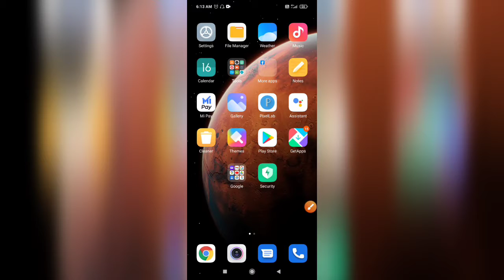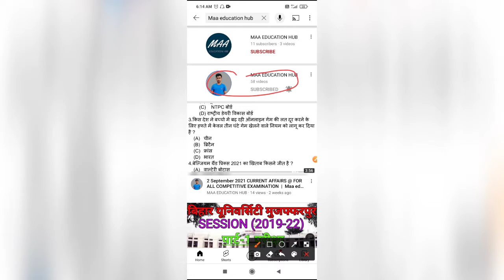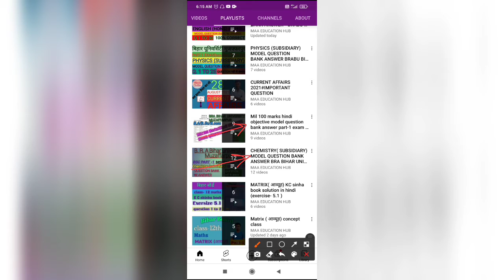BRA BIHAR UNIVERSITY (जानिए किस- किस SUBJECT का SOLUTION करा दिया गया है ! ) Maa education hub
is video mein Ham jaane Wale Hain Ki Humne aapko Kis Kis subject ka solutionn kara diya hai Chaliye Jante Hain

physics subsidiary model question bank solution
bihar university muzaffarpur english honours paper I model question bank solution
chemistry subsidiary model question bank solution
mil Hindi 100 marks paper solution